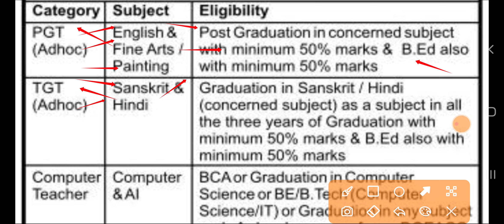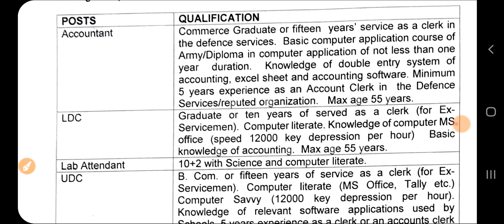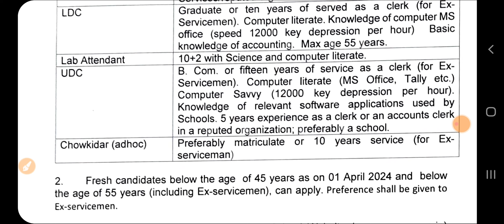Punjab Teaching & Non Teaching Recruitment 2024, Punjab Latest Govt Recruitment 2024,Punjab Bharti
Govt Jobs Best Study Material 👇

1.

2.

3. Punjab Patwari Agriculture(Top 500 MCQ)

4. Best Punjab GK Book for all Punjab Govt Exams-Pdf

 6. India GK(1000+ Mcqs)-Specially for Govt Exams-